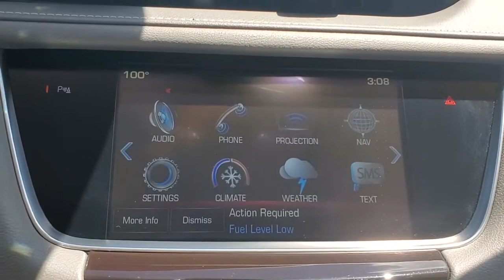2018 Cadillac XT5 St. Petersburg, Tampa, Clearwater, Palm Harbor, Largo, FL 71352A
Deep Amethyst Metallic Used 2018 Cadillac XT5 available in Saint Petersburg, Florida at Crown Buick GMC. Servicing the Tampa, Clearwater, Palm Harbor, Largo, FL area.

CARFAX One-Owner. Clean CARFAX. Certified. BLUETOOTH BACKUP CAMERA POWER MOONROOF NAVIGATION LEATHER TRIM ALLOY WHEELS 155 Amp Alternator Automatic Dual-Zone Climate Control Body-Color Heated Power-Adjustable Outside Mirrors Driver Awareness Package Driver Haptic Safety Alert Seat Following Distance Indicator Forward Collision Alert Front Pedestrian Detection Halogen Headlamps Intellibeam Automatic High Beam On/Off Headlamps Lane Keep Assist w/Lane Departure Warning Low Speed Forward Automatic Braking Luxury Package 1SC.brbrPriced below KBB Fair Purchase Price! 19/26 City/Highway MPGbr2018 Cadillac XT5 LuxurybrbrCrown Buick GMC winner of Dealer Rater Dealer of the Year Award 3 years running! Come see our selection of Quality Pre-Owned vehicles our no hassle no games pricing policy means that you receive the lowest internet live market price on every vehicle every day only at Crown Buick GMC.brbrbrAll prices plus sales tax tag and titling and dealer service fee of $799.95 which represents cost and profits to the selling dealer for items such as cleaning inspecting adjusting new vehicles and preparing documents related to the sale. A Better Way To Buy.